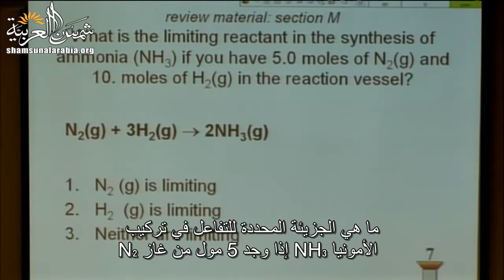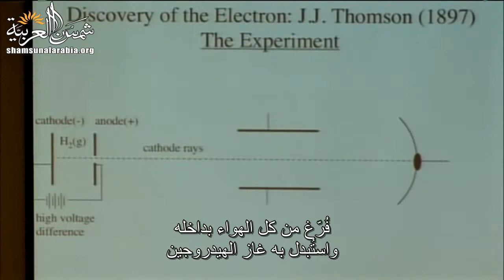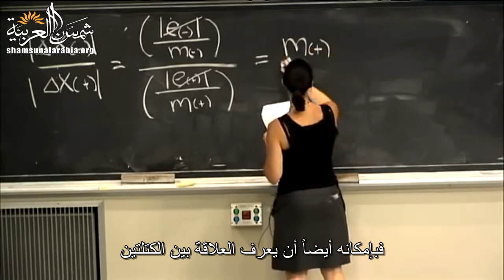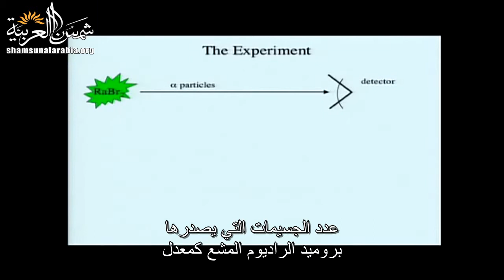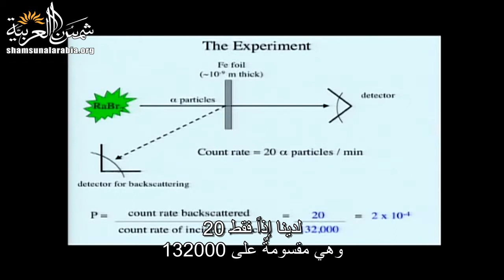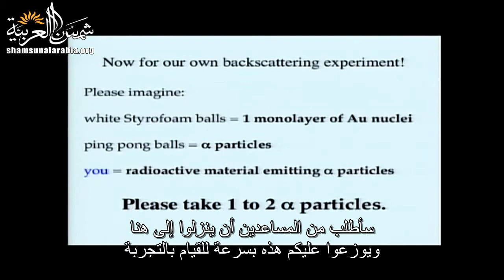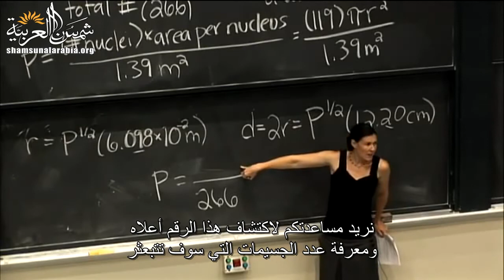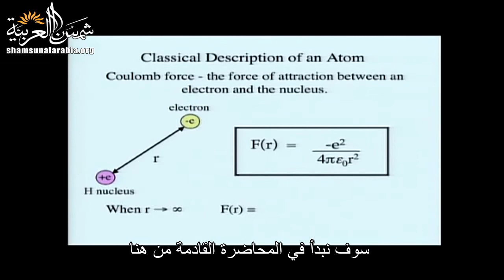مبادئ علم الكيمياء (جامعة إم آي تي) المحاضرة 2: اكتشاف الإلكترون والنواة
المحاضرة الثانية من مساق "مبادئ علم الكيمياء" من جامعة إم آي تي
وهي عن: اكتشاف الإلكترون والنواة
بالإضافة للفيديو هناك ملفات مرفقة على موقعنا الالكتروني

تعريف بموقعنا